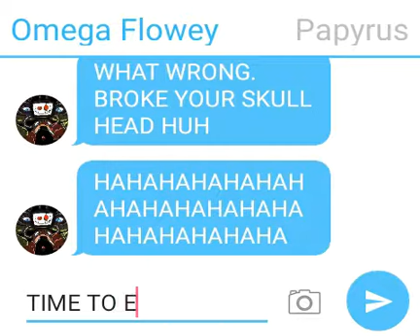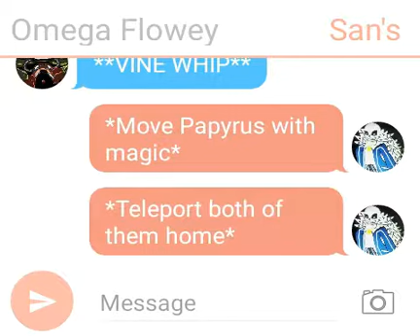Omega Flowey vs Papyrus?